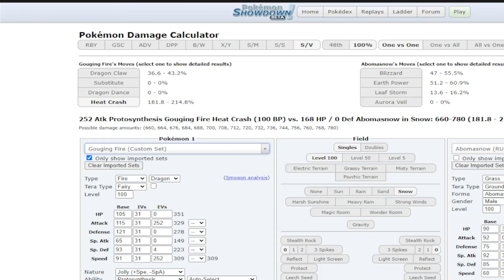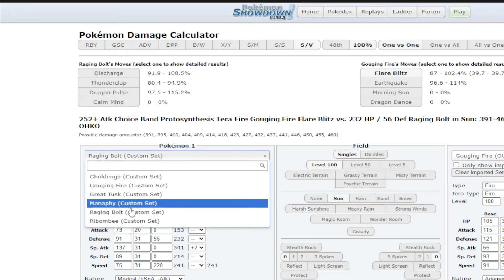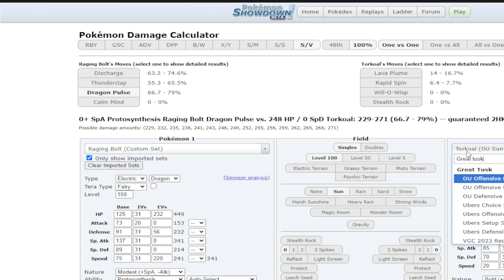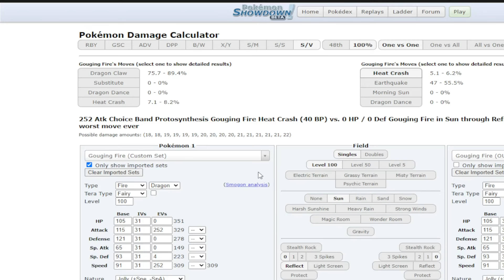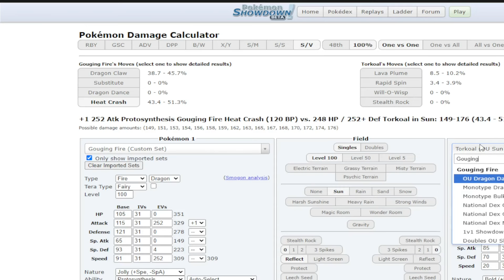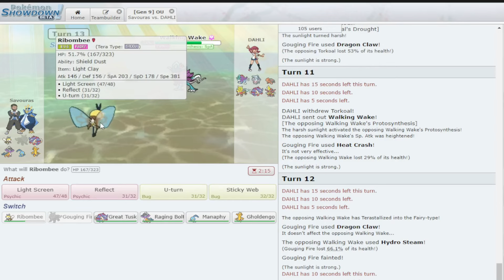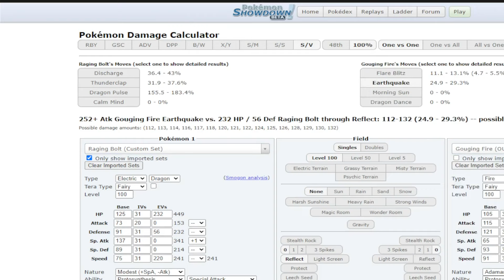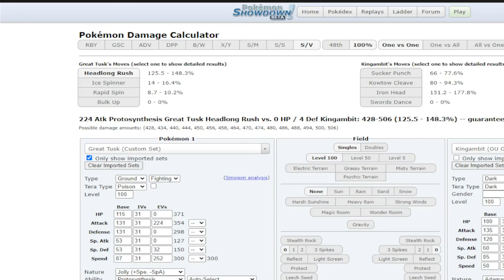RAGING BOLT SWEEPS ARE UNSTOPPABLE | Smogon Premier League Week 4 | [BIG] Savouras vs DAHLI [RAI]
You can find here many more teams for various metagames, meet people and in general if you have any question or want any help or anything to talk about with meme and other talented Builders and Tournament players here u will find us all.